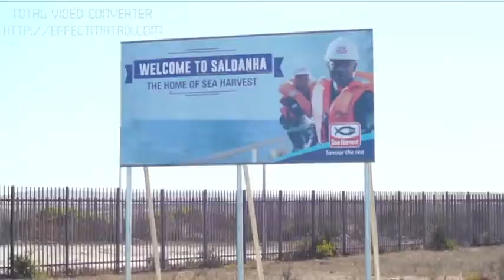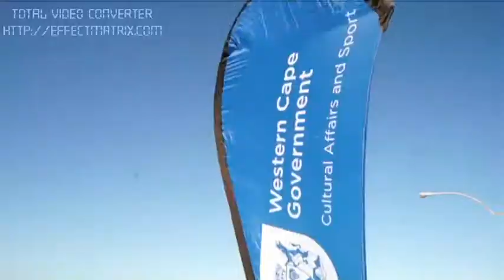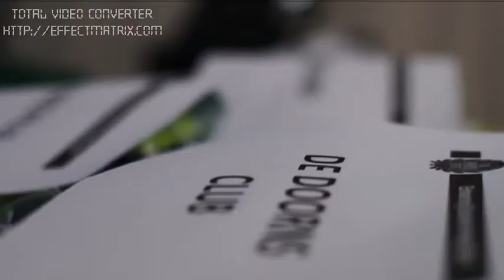Community Cycle Race- Saldanha 2016